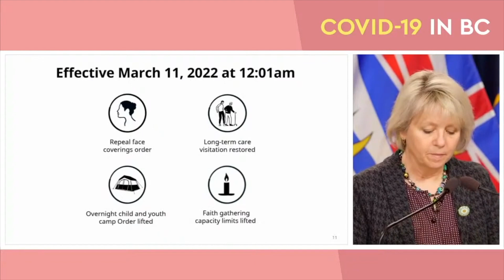Week in Review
Castanet's Week in Review